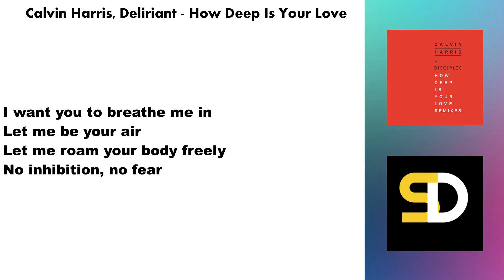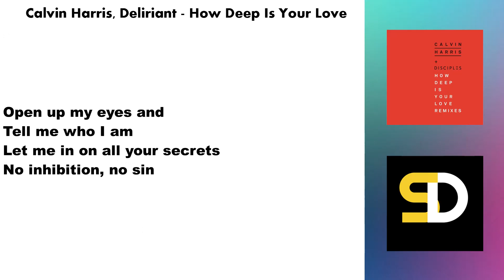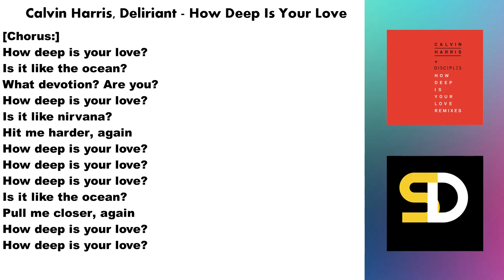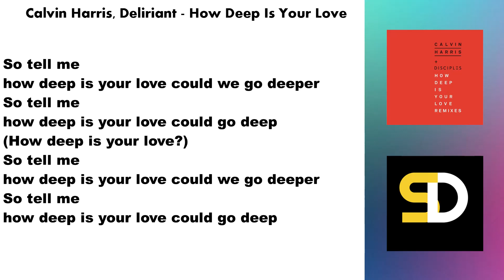Calvin Harris, Deliriant - How Deep Is Your Love (Lyrics)